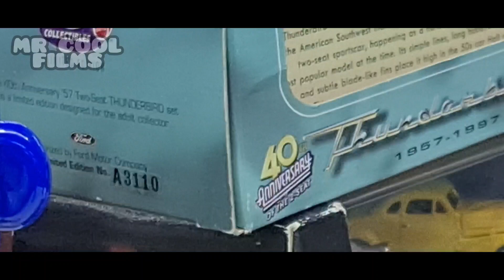ZOMBIES custom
review figuras custom / Zombies